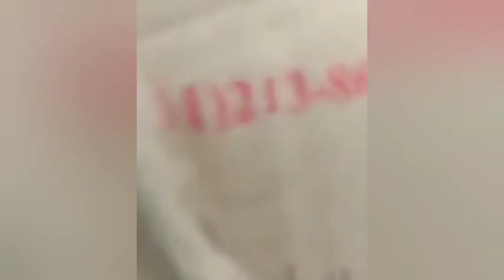ҷанозаи Домулло Ҳикматуллоҳи Тоҷикободӣ